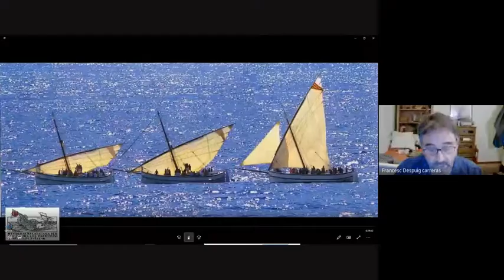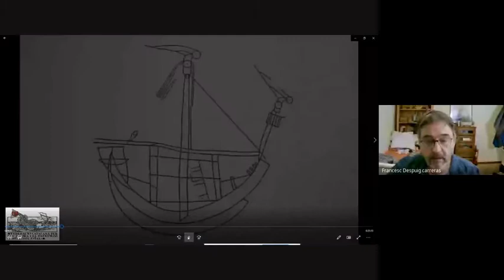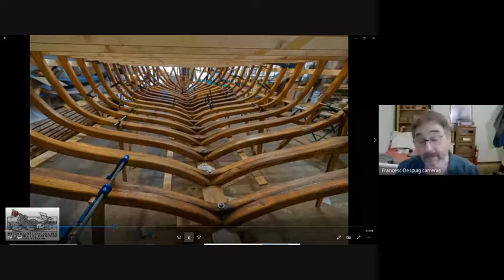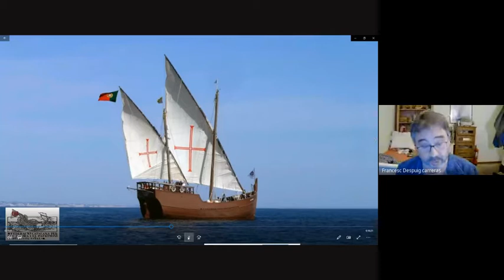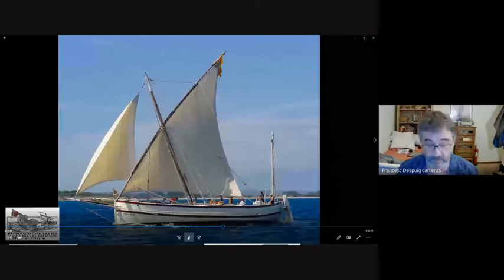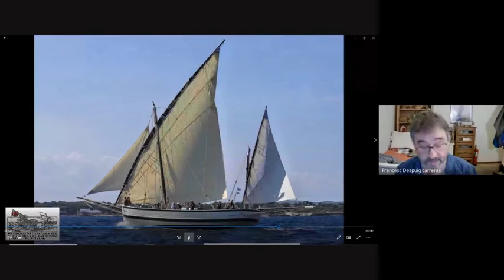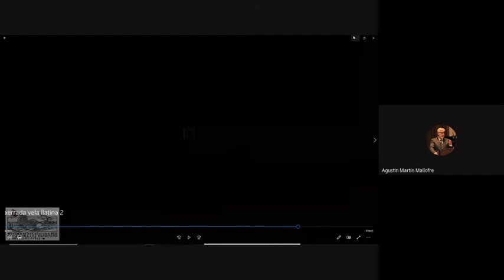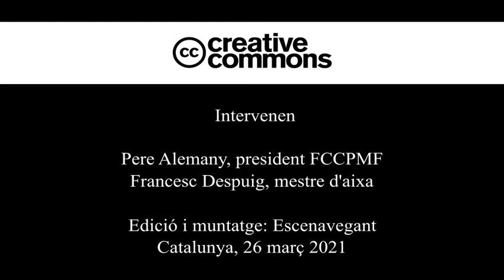La vela llatina, conferència de Francesc Despuig, mestre d'aixa.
1a Xerrada de la Federació Catalana per la Cultura i el Patrimoni Marítim i Fluvial amb el títol i tema de La Vela Llatina. A càrrec de Francesc Despuig, mestre d'aixa i navegant. Presentada per Pere Alemany, president de la FCCPMF.
Gravació de la conferència telemàtica del dia 26 de març 2021.